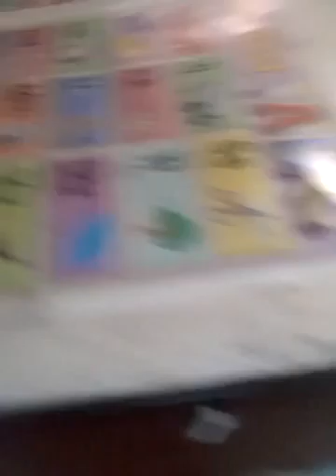Johannah @ school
First time sundo ko anak ko in san Francisco elem sch.
1640h
Andami niya daw check kay maam Catabay niya...